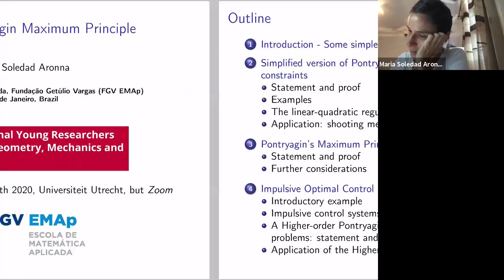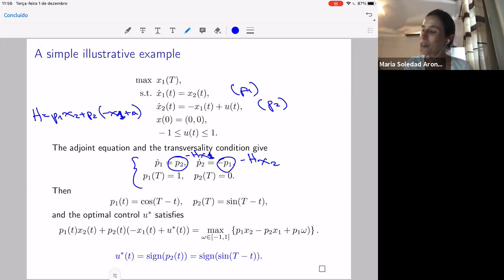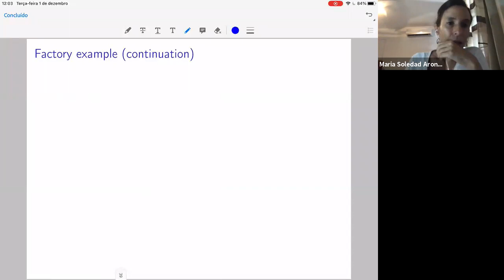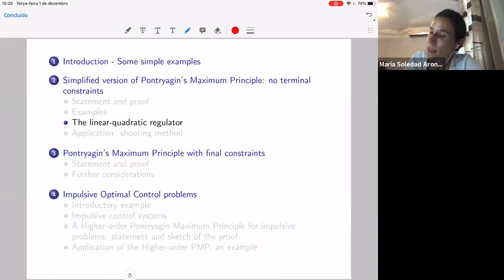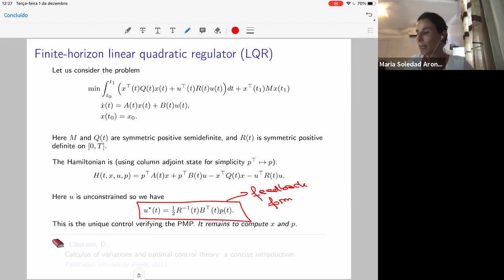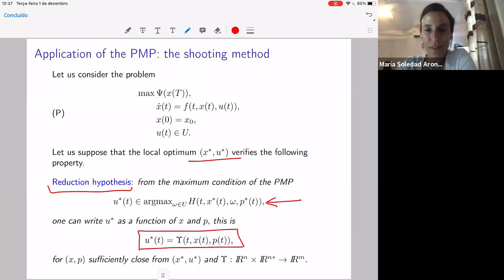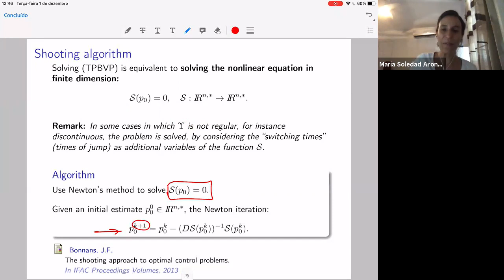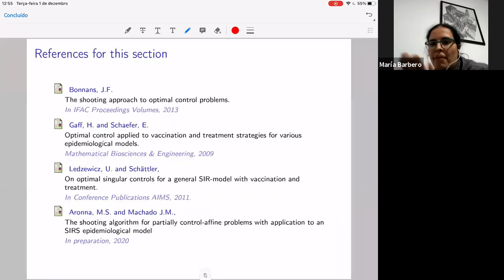María Soledad Aronna - The Pontryagin maximum principle. Part II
Talk at the "15th International Young Researchers Workshop on Geometry, Mechanics, and Control" on 1st December 2020.